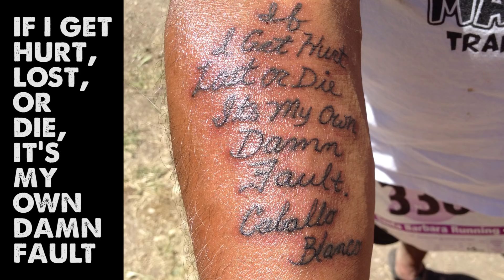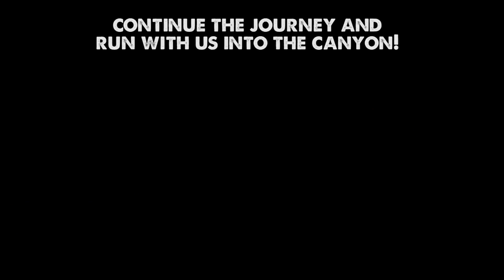The Caballo Blanco Ultra Marathon 2018-Episode 2-Why We Run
The Caballo Blanco Ultra, made famous by the book, 'Born to Run' has become of my of favorite races on the planet. This was my third time making the long journey to the Copper Canyons to participate and it's always worth it. In this episode, we run to a stunning waterfall outside of Cerocahui, on the rim of the Copper Canyon.

BIO:My name is Ryan Van Duzer and the goal with all my content is to inspire viewers to get off their couches and explore this beautiful world (or their own backyards).

Camera Gear:
Sony A6500